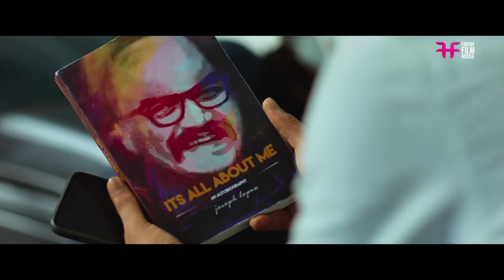തിരിച്ച് ഞാൻ പറന്ന് വരുമോ..? | Home Movie Scene | Indrans | Vijay Babu | Sreenath Bhasi | Naslen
Home is an Indian Malayalam-language comedy drama film directed and written by Rojin Thomas. The film stars Indrans and Sreenath Bhasi in the lead roles.

Directed by : Rojin Thomas
Written by : Rojin Thomas
Story by : Rojin Thomas
Produced by : Vijay Babu
Cinematography : Neil D'Cunha
Edited by : Prejish Prakash
Starring : Indrans, Manju Pillai, Sreenath Bhasi, Naslen K. Gafoor, Kainakary, Thankaraj, Johny Antony

|| ANTI-PIRACY WARNING ||